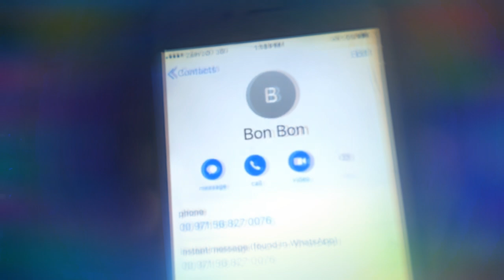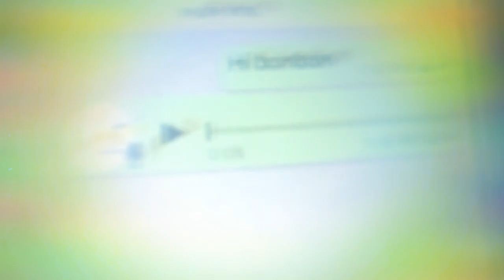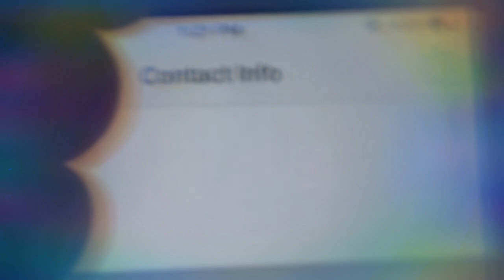Chatting with bonbon at 3am!!! OMG HE ANSWERED!!!